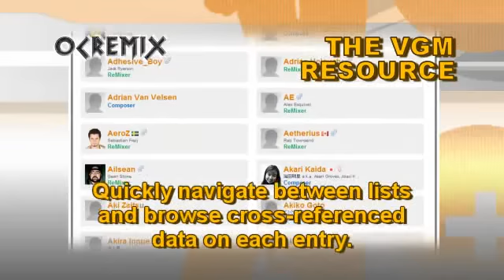OCR01043: Metal Gear Solid 2 Electric Gear Solid OC ReMix ['Metal Gear Solid' Main Theme]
ReMixer: Spyder

• Game: Metal Gear Solid 2: Sons of Liberty (Konami, 2001, PS2)
• ReMixer(s): Spyder
• Composer(s): Harry Gregson-Williams, Norihiko Hibino, Rika Muranaka, Tappy Iwase
• Song(s): ''Metal Gear Solid' Main Theme'